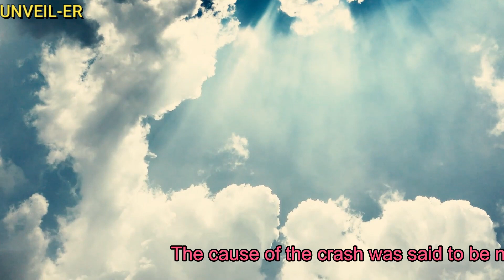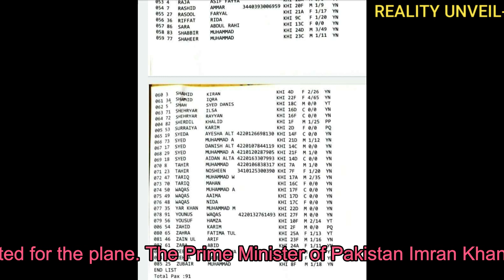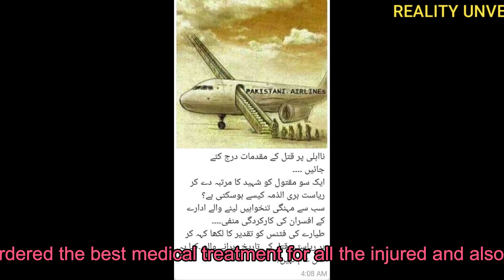PIA crash in Pakistan | PIA plane crash documentary | PIA jahaz crash | sad music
PIA crash in Pakistan | PIA plane crash documentary | PIA flight crash | PIA jahaz crash | PIA crash
Hi-
In this video we will tell you whole story of PIA plane crashed on 22May2020

Covered topics:
1) PIA crash landing
2) PIA crash video
3) PIA crash in pakistan
4) PIA plane crash documentary
5) PIA flight crash
6) PIA crash investigation
7) PIA jahaz crash
8) PIA plane crash landing
9) PIA airlines crash landing
10) PIA plane crash news
11) PIA crash plane
12) PIA plane crash video
13) pakistan PIA crash
14) PIA crash 2020
15) PIA Karachi lahore
16) PIA Karachi landing
17) PIA Karachi airport
18) PIA landing Karachi airport
19) PIA Karachi crash video
20) Karachi plane crash
21) Karachi aeroplane crash
22) Karachi airport plane crash
23) Karachi airport crash landing